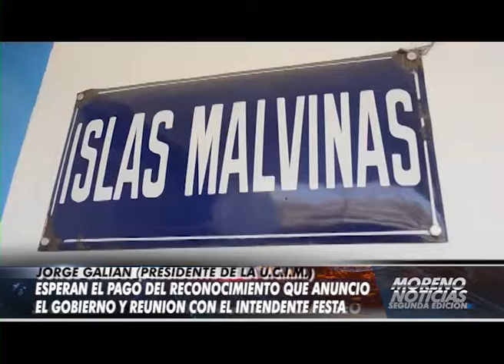Esperan el pago del reconocimiento que anunció el gobierno y reunión con el intendente Festa